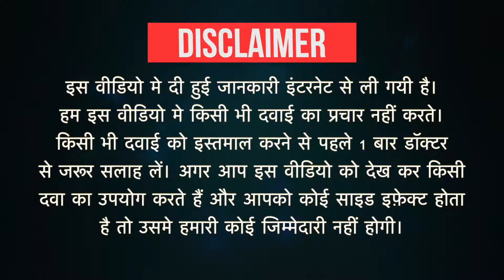Agrikof-LS Syrup Sugar Free Uses in Hindi | Side Effects | Dose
Agrikof-LS Syrup Sugar Free Uses in Hindi | Side Effects | Dosage